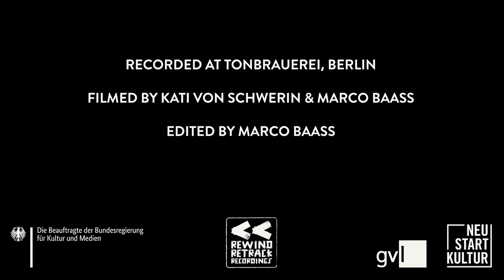Gregor McEwan - Anthem For The Year 2020 (Official Video)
filmed by Kati von Schwerin & Marco Baass @ Tonbrauerei, Berlin
edited by Marco Baass

LINER NOTES

written by Gregor McEwan
(Freibank Music Publishing)

produced & mixed by Gregor McEwan & Thies Neu
recorded & mastered by Thies Neu at Tonbrauerei, Berlin

supported by Neustart Kultur, GVL & Die Beauftragte der Bundesregierung für Kultur und Medien

LYRICS

I miss playing concerts
Being in the clubs and bars
I miss sharing drinks and desserts
In my favourite restaurants
I miss hugs and handshakes
I miss culture and fine arts
I even miss my workplace
And damn I miss applause

I miss all those faces
That wear a smile and not a mask
In parks and public spaces
Cinemas and theatres
I miss freshly tapped beer
And all those night time talks
I even miss the last year
When no business had to close

2020
Just go and fuck yourself
I don’t ever wanna see you again

I miss my friends and fellows
And I miss my family
Black Panther and Black Widow
And my regular salary
I miss carefreeness and pleasure
And even certainty
I miss being together
And damn I miss the sea

2020
You also made me see
What really matters and means the world to me

MUSICIANS

Gregor McEwan - vocals, acoustic guitar & harmonica